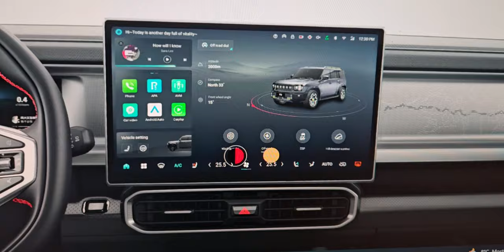Prvi vtis: Nova znamka na cestah. Kdo je že vozil tole?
Odkrivanje Kitajskega SUV-a

Kitajska je že dolgo znana po svoji inovativnosti in hitrem razvoju v številnih gospodarskih panogah, vključno s avtomobilsko industrijo. Medtem ko so bili nekoč avtomobili iz Kitajske pogosto obravnavani s skepticizmom, se je to odnos hitro spreminjal, saj so kitajska vozila postajala vse bolj priljubljena tako doma kot v tujini. Med tem razcvetom se je pojavil tudi trend naraščajoče priljubljenosti SUV-jev iz Kitajske.

Kitajska SUV vozila so postala sinonim za zanesljivost, inovativnost in visoko vrednost za denar. Pri raziskovanju teh vozil je očitno, da kitajski proizvajalci vlagajo ogromno sredstev v raziskave in razvoj ter sledijo najnovejšim trendom v avtomobilski industriji.

Ena od ključnih značilnosti kitajskih SUV-jev je njihova sposobnost združevanja sodobnega oblikovanja z visoko zmogljivostjo in praktičnostjo. Številni modeli ponujajo elegantne linije in aerodinamično oblikovanje, ki ne le privabljajo pozornost, ampak tudi izboljšujejo učinkovitost goriva in voznikovo izkušnjo. Poleg tega so ti SUV-ji običajno opremljeni z naprednimi tehnološkimi funkcijami, ki voznikom omogočajo udobno vožnjo in povezljivost na najvišji ravni.

Poleg tega so kitajski SUV-ji prilagojeni tako mestnim kot tudi terenskim voznim razmeram. Njihov visok odmik od tal in robustna zasnova omogočata vožnjo po različnih terenih, medtem ko sodobna vzmetenja zagotavljajo gladko vožnjo tudi po neurejenih cestah. To jih postavlja v ospredje kot vsestranske avtomobile, primerna tako za vsakodnevno mestno vožnjo kot tudi za avanturistične izlete v naravo.

Poleg tehničnih in zmogljivostnih lastnosti je treba omeniti tudi konkurenčno ceno kitajskih SUV-jev. Kitajski proizvajalci so znani po tem, da ponujajo visoko kakovostne avtomobile po dostopnih cenah, kar jih dela privlačne za širok spekter kupcev. To je še posebej pomembno v današnjem svetu, kjer so stroški avtomobilov pogosto visoki, kar lahko oteži dostop do kakovostnih vozil.

V zaključku je treba poudariti, da so kitajski SUV-ji postali pomemben igralec na svetovnem trgu avtomobilov. Njihova kombinacija inovativnosti, zmogljivosti in dostopne cene jih postavlja v položaj, da postanejo prva izbira za mnoge voznike po vsem svetu. Kitajska SUV vozila so tako odličen primer uspeha kitajske avtomobilske industrije in njenega nenehnega napredka in rasti.